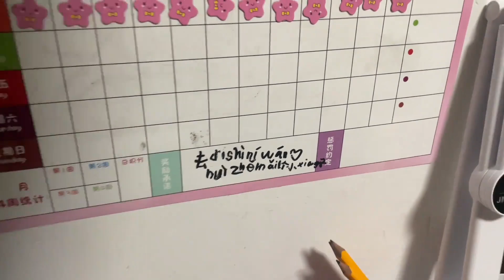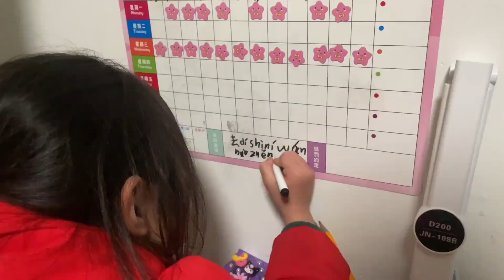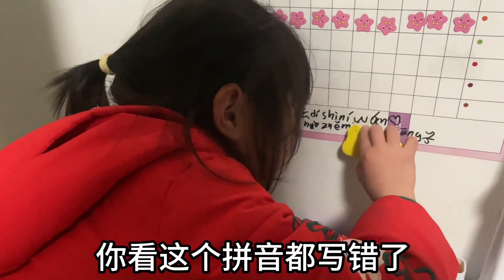看着妹妹写的小心愿，不由的笑了，这应该就是小学生的书写方式吧